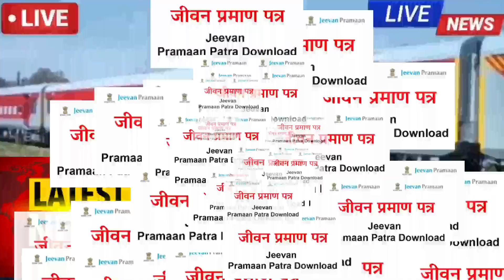ops OROP-2 latest news | OROP-2 पर MOD का तोहफा orop latest news 2023 pmr latest news#msp#arrear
खुशखबरी ,OROP-2 Arrears जारी | OROP-2 पर MOD का तोहफा orop latest news 2023 pmr latest news

EPPO
OROP 2
OROP-2
OROP EX-SERVICEMAN
OROP PENSION
OROP NEW NEWS
OROP1
PCDA
PCDA ALLAHABAD
PCDA NEWS
PCDA OFFICE
PCDA ALLAHABAD ARMY PENSION LATEST NEWS
PCDA SPARSH
SPARSH
PCDA PENSION
PCDA PENSION ALLAHABAD PPO STATUS
PPO STATUS
PCDAO
PCDA ALLAHABAD PPO DOWNLOAD
sainik samachar
sainik welfare YouTube channel
orop table
pension portal
PCDA
OROP ARREAR PAYMENT SCHEDULE
DGR JOB
ONE RANK ONE PENSION
AGNIVEER
AGNIPATH SCHEME
ARMY NEWS
FAUJINEWS
Defence news
orop latest news 2023 pmr latest news
army news
OROP 2
latest news
sparsh
sparsh pension portal
d.a
d.a news
pension

सभी जवानो के लिए खुशखबरी
pmr orop news,
pmr latest news,
o r o p news,
pmr op,
pmrda today news,
orop-2 latest news,
pmrda dp news,
orop+latest+news+today+2021,
o r o p latest news 2021,
orop+latest+news+today+2022,
o r o p latest news